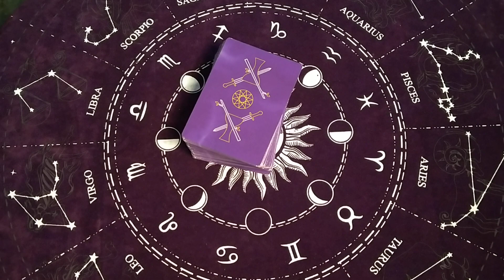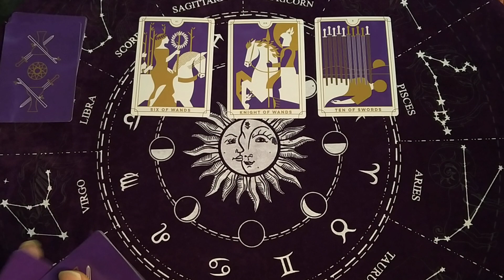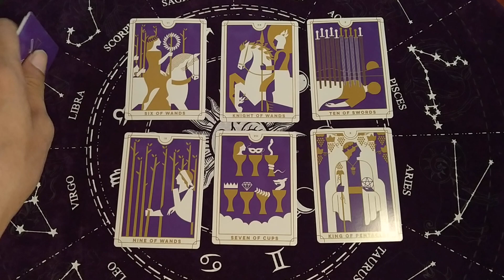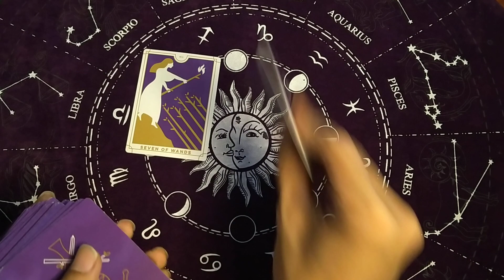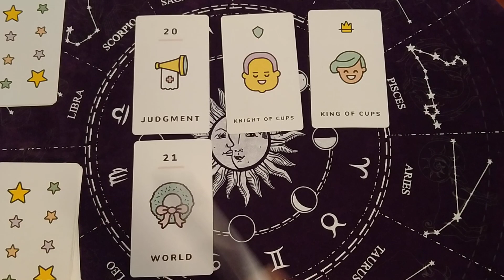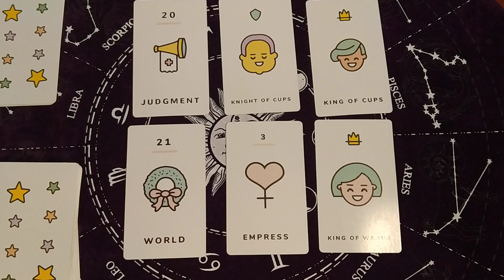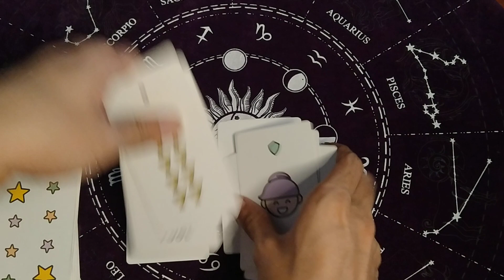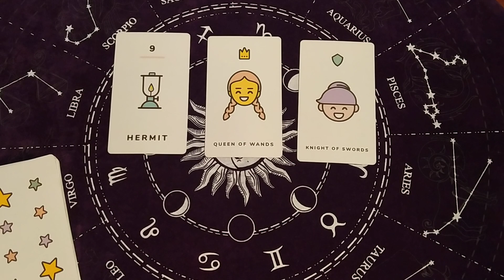Who is secretly spying on you (stalking) and why?? 🔮👀 - Pick a card | Tarot reading for 30 days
Tarot pick a card reading prediction for the next thirty (30) days. Who is secretly stalking or spying on you on social media right now and why do they do that??

Timestamp

00:00 - intro
01:17 - purple 💜
13:47 - white 🤍